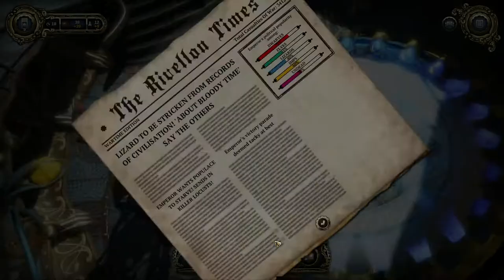Divinity:Dragon Commander - Part 5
You are the Dragon Commander. Your mission it is to reunite a broken empire and become the new emperor. Success depends entirely on your ability to efficiently rule your empire, build invincible armies and lead them to victory. Your secret weapons: your tactical insights, your leadership skills and your ability to turn yourself into a dragon.
Dragon Commander is not just any strategy game - it seamlessly blends real-time strategy gameplay with turn-based campaigning, role-playing an ascending emperor and controlling a formidable dragon.

Follow on Twitter - I Follow Back!!